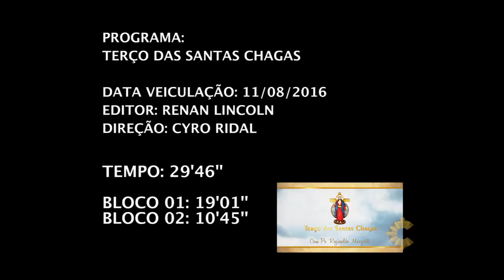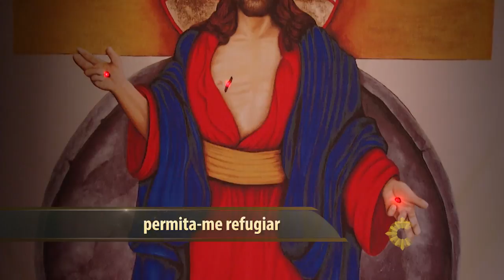Terço das Santas Chagas | Padre Reginaldo Manzotti | 11 de agosto de 2016